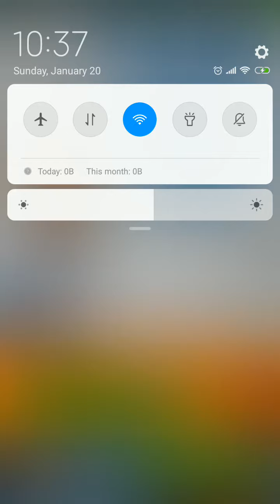New character e.z Subway Surfers gameplay part 3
This is a now character I got